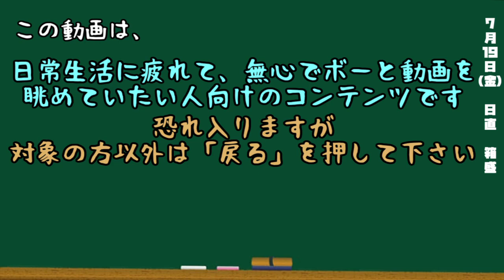都道府県クイズ生活(50日目)【箱盛】